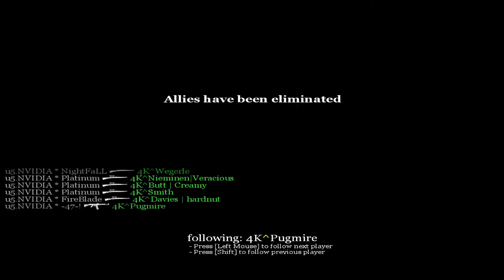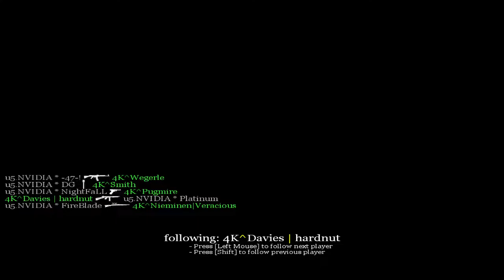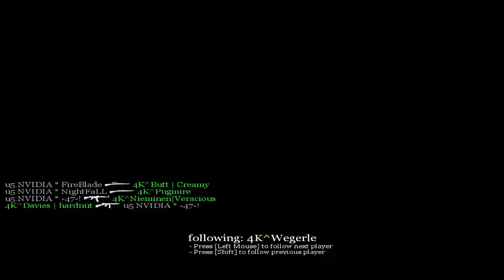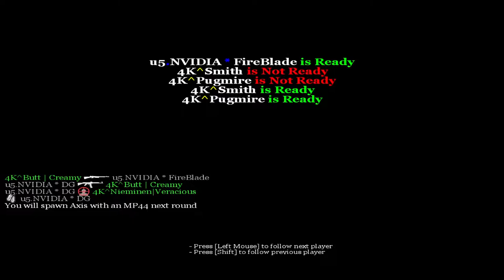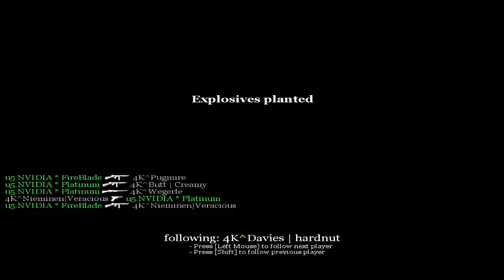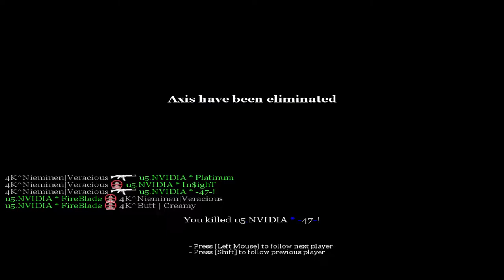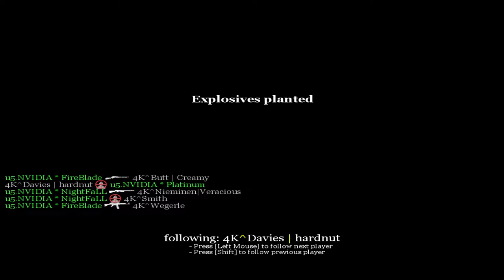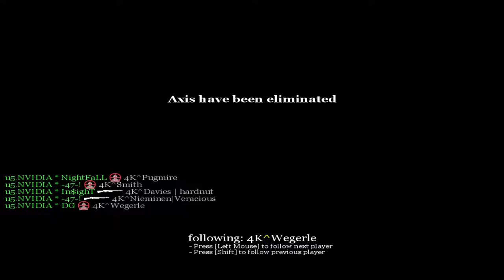4Kings (4K) vs. United5 (U5) on Dawnville - Veracious [CPL]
All match from Call of Duty on Dawnville between teams 4K (4Kings) and United5 (U5) on Dawnville (mp_dawnville). It is from CPL - The Cyberathlete Professional League - it was american LAN action (event) in summer 2004. At this time it was still played 6vs6. POV by Veracious. Line-ups - 4K (4Kings): Veracious, Creamy, Hardnut, Smith, Pugmire and Wegerle. United5 (U5): DG, Hitman47, NightFaLL, FireBlade, In$ight aka Insight and Platinum.